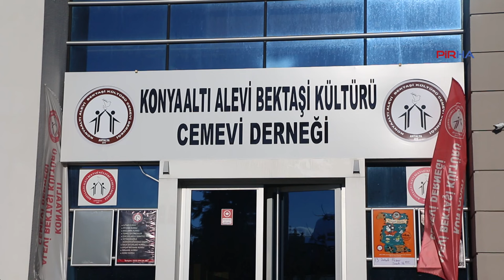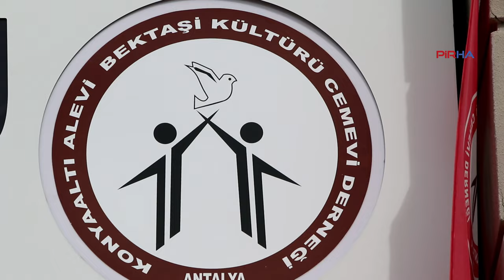Konyaaltı Cemevi’nde Newroz Cemi yürütüldü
Konyaaltı Alevi Bektaşi Cemevi Derneği’nde yürütülen Newroz ceminde dört mevsimin can olduğu bütün renklerin yeniden var olduğu Newroz’un bütün bayramların sultanı olduğu vurgulandı.